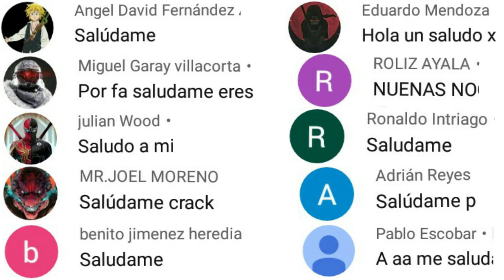COMO REINVITAR VIEJOS AMIGOS! PREMIOS GRATIS skins verano freefire nueva oro Royale oficial freefire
cómo funciona evento reinvitar viejos amigos freefire 2021,cómo reinvitar viejos amigos gana premios gratis paquete verano freefire, reinvita viejos amigos trajes verano gratis freefire 2021,truco para reinvitar viejos amigos sin tener amigos freefire 2021, sacando la nueva oro Royale oficial freefire 2021, reinvitar viejos amigos freefire 2021, completo fácil evento reinvitar viejos amigos freefire 2021,
pase elite julio 2021 freefire completo, mostrando pase elite julio 2021 completo freefire,nueva incubadora legendaria julio freefire 2021,pase elite julio freefire 2021,ya salió pasé elite julio completo freefire 2021,llegó nuevo objeto de colaboración freefire x street fighter,llegó nuevo objeto de colaboración mclaren x freefire 2021,
así consegui mil puntos rápido evento comparte y gana freefire 2021,así gana fácil traje arcoiris de verano freefire 2021,fecha y hora nueva actualización freefire junio 2021,todo lo nuevo que llega Nueva actualización freefire, premios gratis evento revolución 3.0 freefire 2021,pase elite freefire julio 202, mostrando pase elite agosto 2021 freefire, próxima oro Royale oficial freefire junio 2021, próxima diamante Royale oficial freefire junio 2021, próxima arma Royale oficial freefire junio 2021,cómo funciona nuevo modo de juego creación freefire 2021,
cómo funciona evento comparte y gana fiesta en la playa freefire 2021,así gana premios gratis evento fiesta en la playa freefire, premios gratis evento fiesta en la playa freefire 2021, reclama premios gratis evento fiesta en la playa freefire, acceso anticipado torre del rey,
ya salió agenda semanal oficial junio freefire 2021,cómo funciona evento feria de descuento freefire 2021,así funciona evento feria de descuento freefire,así obtén el 90% descuento feria de descuento freefire,cómo ganar dino jean evento feria de descuento freefire,fecha próxima actualización junio 2021, llegó nueva agenda semanal oficial freefire,nueva oro Royale oficial freefire junio 2021,nueva colaboración mclaren en freefire 2021,nueva colaboración street fighter x freefire 2021, premios gratis evento mclaren en freefire 2021,

ID:160577 BOOYAH!

HBRT 2